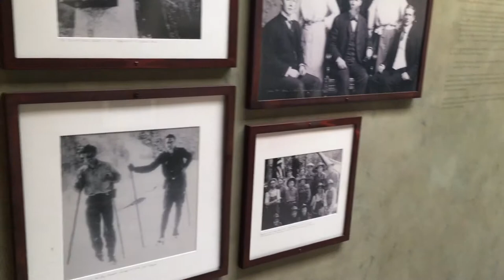Sundance Resort Robert Redford photo exibition